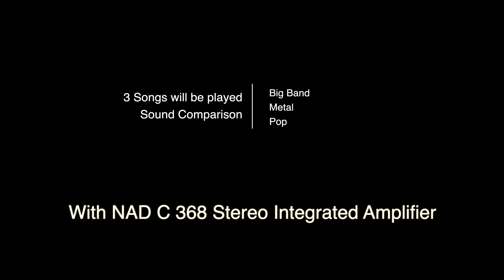NAD C 368 Built-in Bluetooth vs Built-in DAC Same Sound?No Difference? DId you catch? KEF LS50 Meta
This video is a sound comparison of NAD C 368 Stereo Integrated Amplifier.
I was curious how good is the built-in Bluetooth? Is it the same sound with the built-in DAC?
So, I just made a comparison video between the built-in Bluetooth and the built-in DAC in the NAD C 368 Stereo Integrated Amplifier.

Honestly, I did not feel much difference.
How did you listen this video and Did you notice some difference?

Timecodes
0:00 - intro
0:19 - in order
0:29 - Big Band Style Music - Lover Please Stay by Shtriker Big Band
4:06 - Metal Style Music - Did it to Myself by Dollshade
7:09 - Pop Style Music - Song for a Broken World by Katrina Stone
11:14 - Outro

JBL Stage A120 KEF Q150
Bookshelf Speakers
KEF Q350
Klipshc RP-500M
Klipsch RP-600M
Cambridge Audio AXA35
Cambridge Audio CXA61 Amplifier
NAD C 338
Yamaha A-S501
Speaker Spikes
Bill. F Chopping board
Apogee Electronics Groove
ISO Acoustic Stands
Fluid Audio DS8 Studio Monitor Stand
Sound Recording - Zoom H8 Handy Recorder
Video Recording - Canon XA40
Mic - MXL V250 Condenser Microphone
Schiit Modiius DAC
AudioQuest Dragonfly Red
Gorila Tripod
Gopro Hero 9 Black